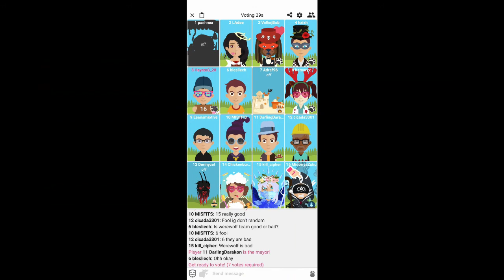Season 12 Going Dark is here | Call of Duty Mobile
What's up guys, Rafael Zeke ulit nagbabalik for another video for Call of Duty Mobile - Narrative Gameplays.

Let's all jump in into Season 12 themed "Going Dark" of Call of Duty Mobile.